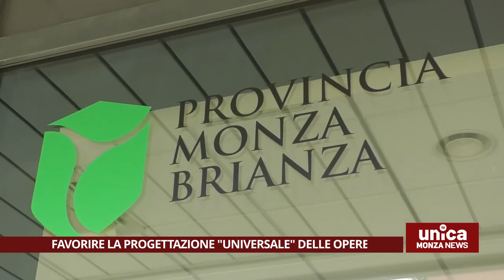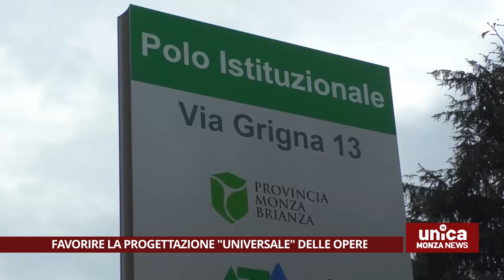Favorire la progettazione "universale" delle opere